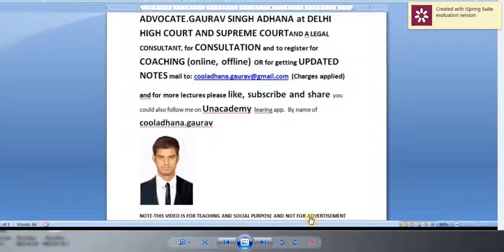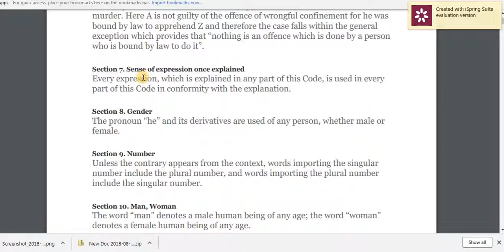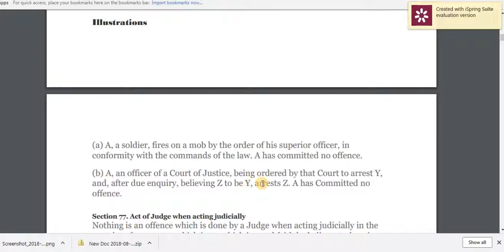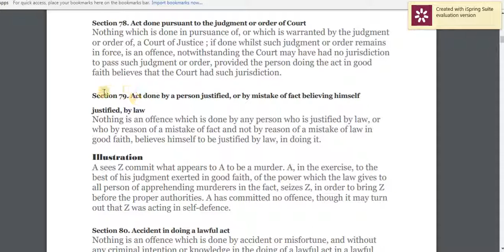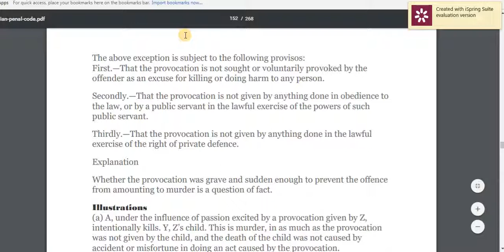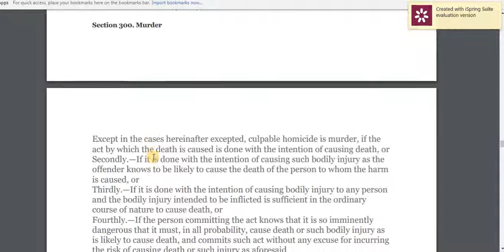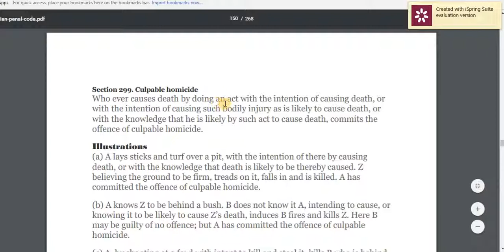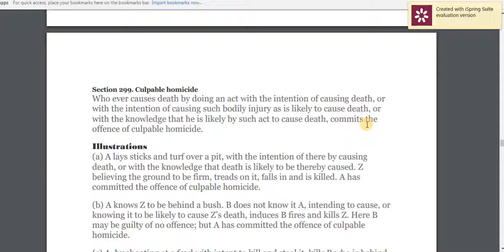indian penal code lecture 17 section 76,77,79,299 culpable homicide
indian penal code lecture 17 section 76,77,79 murder justifiable by law ,299 culpable homicide by advocate gaurav adhana for UPSC law optional,judiciary/pcsj aspirants.